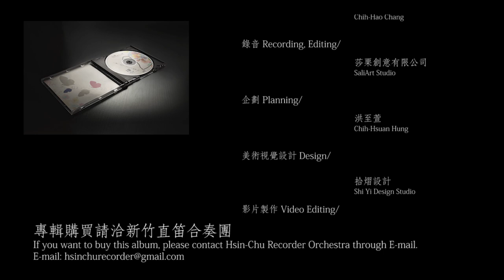祭 Rituals (源自台灣原生之聲專輯 from album Dolci suoni' of Formosa Taiwan)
藝術總監Artist Director /陳孟亨 Meng-Heng Chen
演出者Performance/新竹直笛合奏團 Hsin-Chu Recorder Orchestra
指揮Conductor /陳孟亨 Meng-Heng Chen
作曲Composer/林明杰 Ming-Chieh Lin
指導老師Instructor / 陳采燕 Tsai-Yen Chen
                   張志豪 Chih-Hao Chang
錄音 Recording, Editing/ 莎栗創意有限公司 SaliArt Studio
企劃Planning/洪至萱 Chih-Hsuan Hung
美術視覺設計Design/ 拾熠設計 Shi Yi Design Studio
影片 MV /蔡政穎 Cheng-Ying Tsai
發行Publisher/ 新竹直笛合奏團 Hsin-Chu Recorder Orchestra
發行日期Publish Date/ 2017年8月 August, 2017